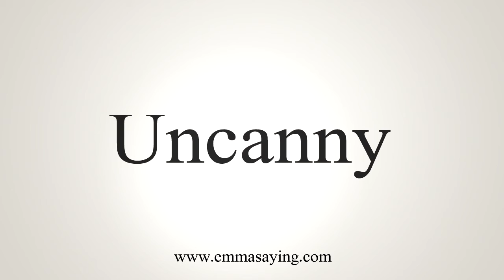How To Say Uncanny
Learn how to say Uncanny with EmmaSaying free pronunciation tutorials.